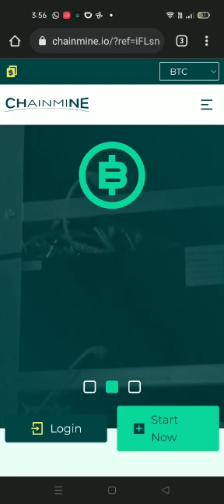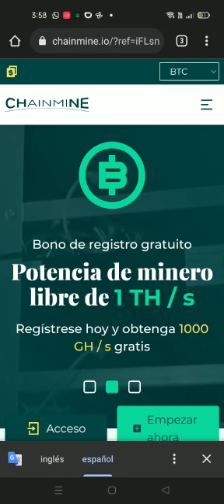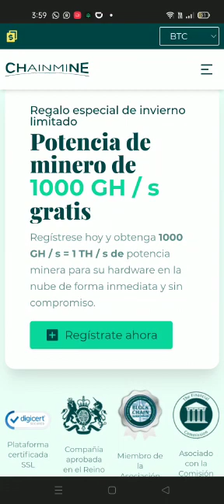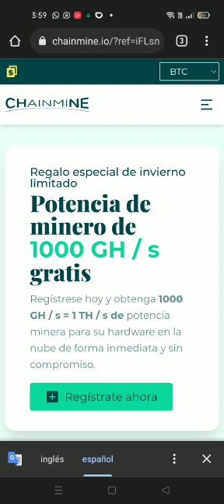🚫OjO🚫 Estafa Chainmine Se Va ir Con Tu Dinero - Chainmine Scam